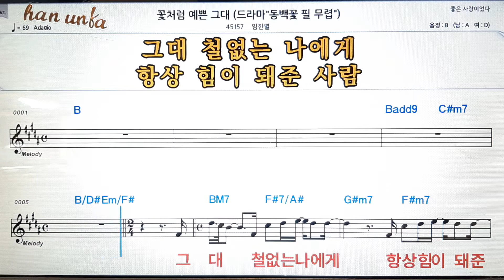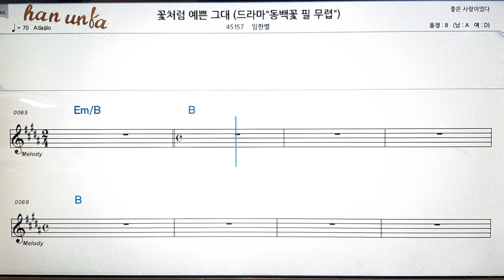꽃처럼 예쁜 그대/임한별💕Karaoke*Sheet Music*Chord*MR💋노래방 반주*기타 코드 악보*가라오케